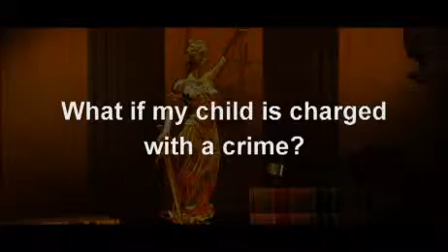Raymond V. Giudice PC - Ask the Expert - DaveFM - Youthful offenders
Raymond V. Giudice PC offers legal advice regarding what to do if you are underaged and are arrested in Georgia. Part of DaveFM's "Ask the Expert" series. Criminal defense lawyer Raymond V. Giudice began his career as a prosecutor. He knows what it takes to put together a successful prosecution — and he knows how to tear one down. He has been providing adept and aggressive criminal defense for people in the Atlanta area for over 20 years. He is a nationally known and respected voice on criminal defense issues. He understands that most of his clients are good people who have simply gotten into a bad situation. He treats each and every client with the utmost respect and offers uncompromising client service.